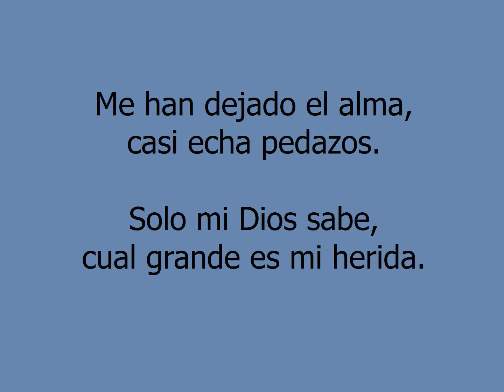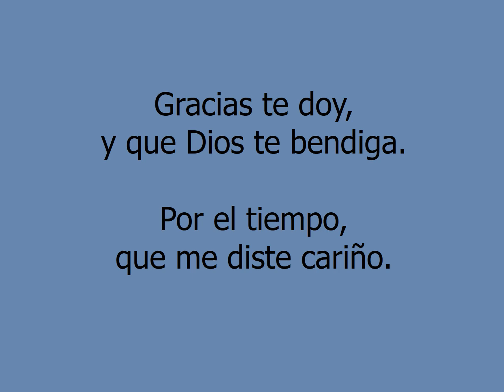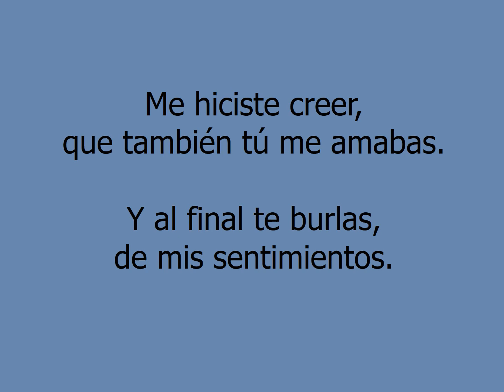Un fracaso más - Banda Tierra Caliente (Letra)